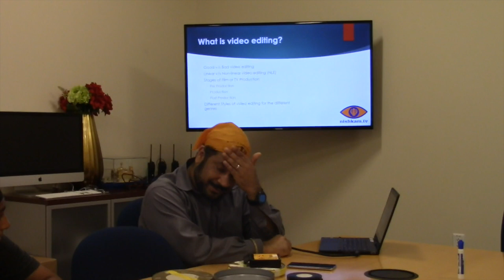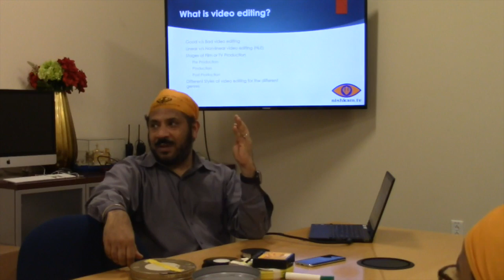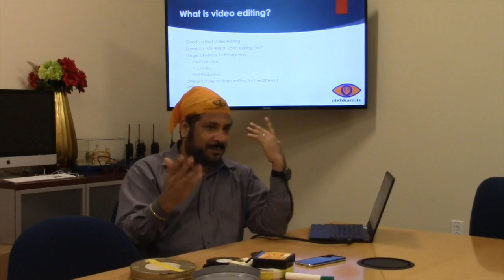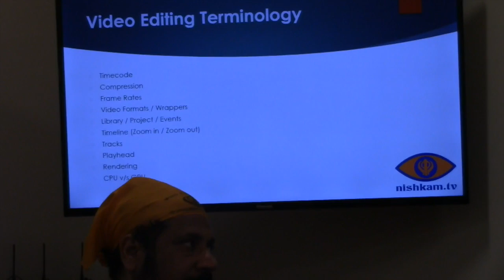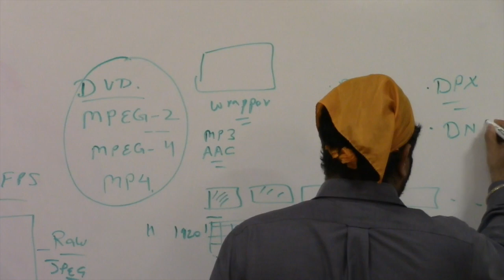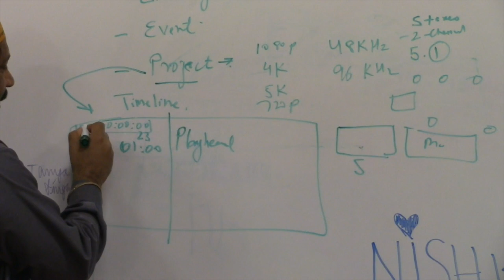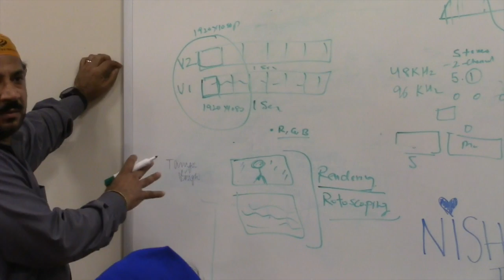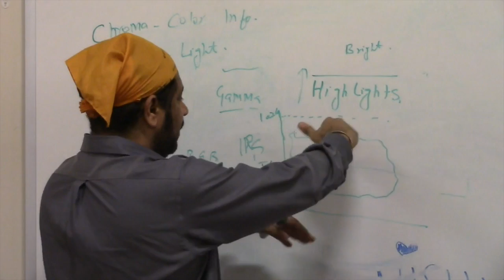Editing Session - July 8, 2019